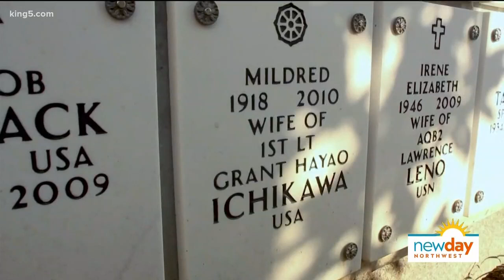See outstanding filmmakers at Seattle's Asian American Film Festival - NDNW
The festival highlights Asian filmmakers and actors.